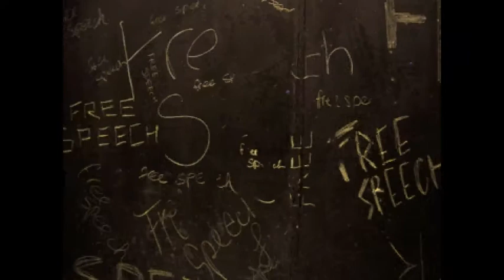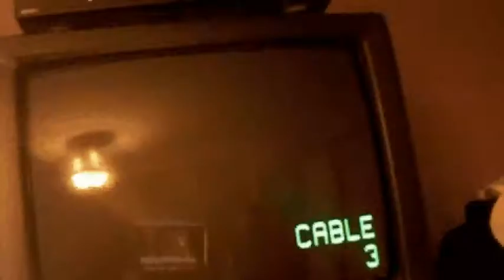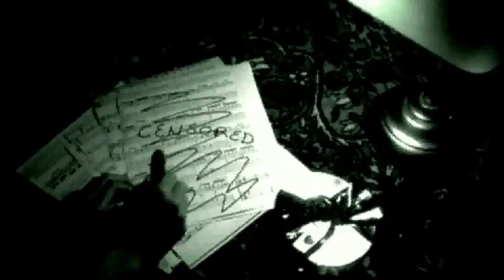Static - 2010 NCAC Film Entry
A short film by Evie Fachon and Lindsay Tomasetti.

We're all for free speech, but we believe that its each citizens civic responsibility to make sure that their words have power. Our video is meant to illustrate the dangers of what can happen when the government begins to censor content.  To do this, we combined various images of media being censored (eg. cd's broken, books taken, chalkboards erased) loosely bound by an overall theme of channel surfing.  As the video progresses, we being to censor not only the images, but the background sounds as well (quotes from famous speeches, student opinion) to create the effect that more and more rights are being taken away.  By the end of the film, everything has been censored.
We felt that the idea of a "media collage" was very important in our video, because free speech isn't just about oration...its about freedom of the press, freedom in music, and freedom of existence. Obviously, there will always be people out there who are going to say awful things under their "first amendment rights," but the same idea that allows them to be offensive gives us the ability to combat their offensiveness.  This is a process which the government should not be involved in.
iMovie was used to create this video, all images were original photos/clips taken by the creators.  Thanks to Ashlesha Dhuri for acting as interviewee #1, as well as the great figures of the past (John F. Kennedy, Martin Luther King, Ronald Reagan) for lending us their words.